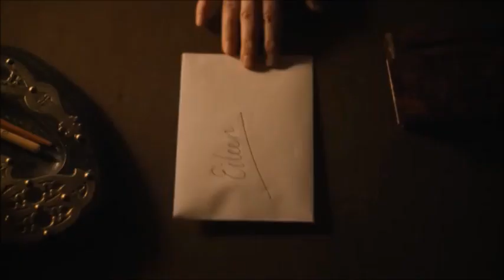이처럼 사소한 것들 (Small Things Like These, 2024) Official Trailer [한글자막]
- Additional Details-